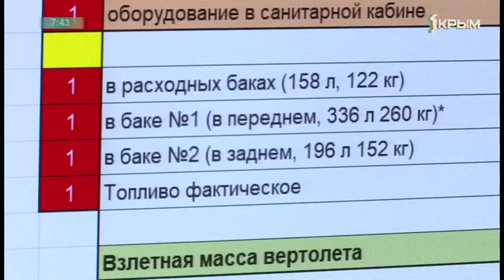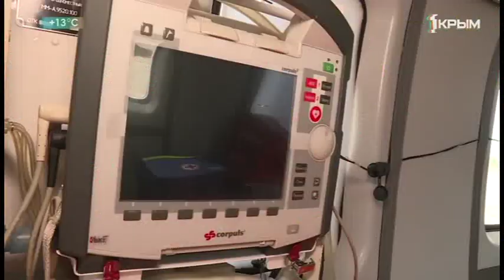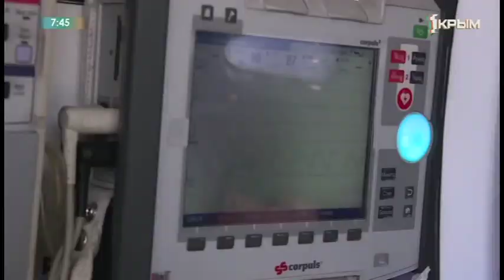О том, как крымская санавиация после 30-летнего перерыва снова набирает высоту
Воздушная скорая помощь. О том, как крымская санавиация после 30-летнего перерыва снова набирает высоту - в сюжете Салии Салямовой.